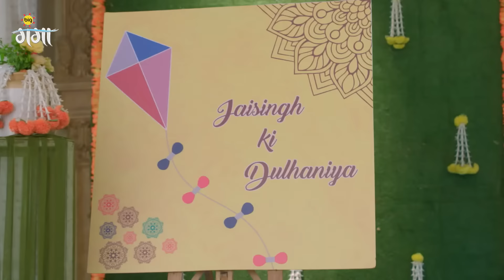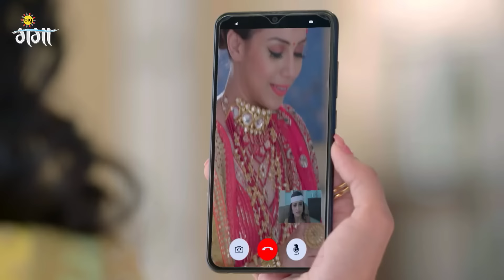Kusum से छुटकारा पावे खातीर Jay योजना बनावेले | Apna Time Bhi Aayega | Episode 90 | Zee Ganga